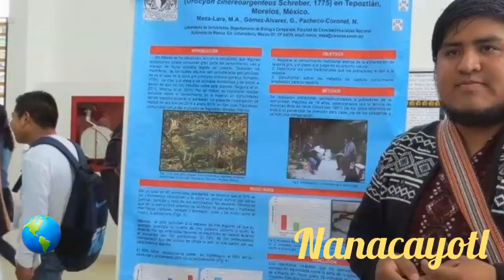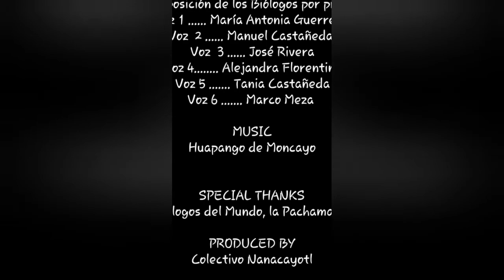Biólogo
Pequeño corto con fotografías en la voz de varios Biólogos narrando lo que para ellos es ser Biólogo y que representa para ellos la Biología.
Vídeo alusivo por el Día del Biólogo.